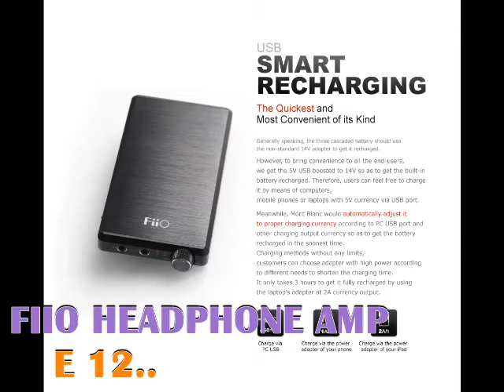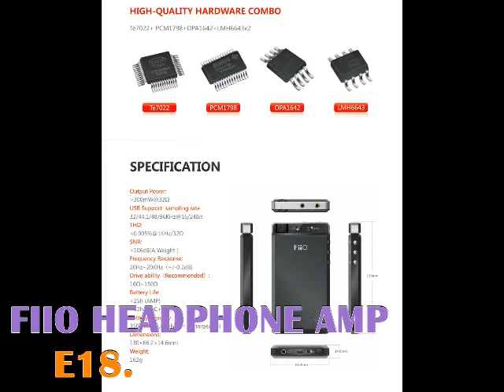FIIO HEADPHONE AMP 271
จำหน่ายแอมป์หูฟัง Fiio  และอีกหลายยี่ห้อดัง อุปกรณ์เครื่องเสียง PA และอุปกรณ์เครื่องดนตรีอีกหลายชนิด ติดต่อสั่งซื้อได้นะครับ
เชิญแวะชมสินค้าที่ร้านครับ
เยี่ยมชมเว็บไซต์เราได้ที่
LINE ID. Audio-77 IG. Audio77JNK